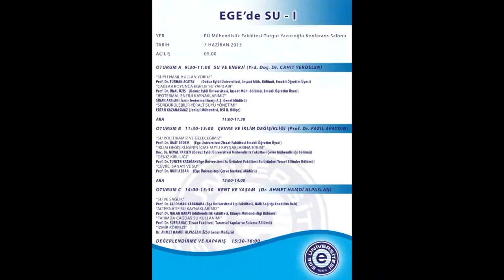Ege'de Su Paneli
Ege Üniversitesi ve İzmir Büyükşehir Belediyesi yaşam kaynağımız su için el ele veriyor.